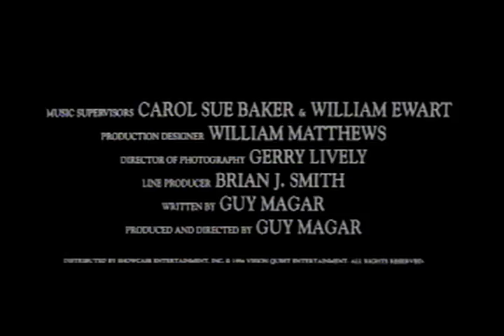Lookin' Italian (1994) | Trailer | Matt LeBlanc | Jay Acovone | Stephanie Richards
Vinny Pallazzo (JAY ACAVONE) is living a quiet life after an unfortunate incident causes him to leave the "family business" and move to Los Angeles.  When his nephew, Anthony (MATT LEBLANC), moves in with him, Vinny slowly learns to live life to the fullest again. However, Anthony is young, and is living life in the fast lane. He brings out the demons from Vinny's past. Now Vinny must try to stop Anthony from making the same mistakes that changed his life forever.

Director: Guy Magar
Starring: Matt LeBlanc, Jay Acovone, Stephanie Richards